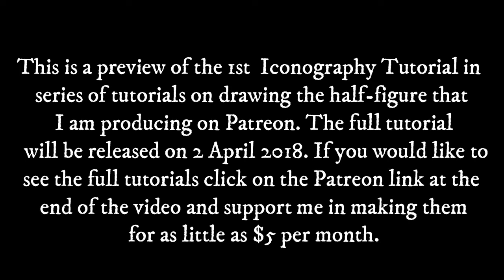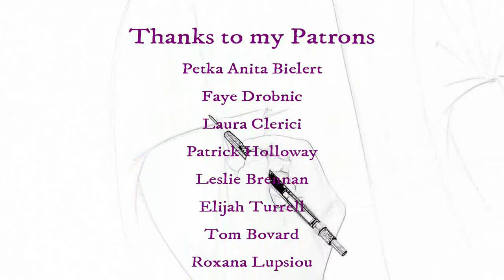S2 Tutorial 1: Drawing Hands (Part 1) Preview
end of the video and support me in making them